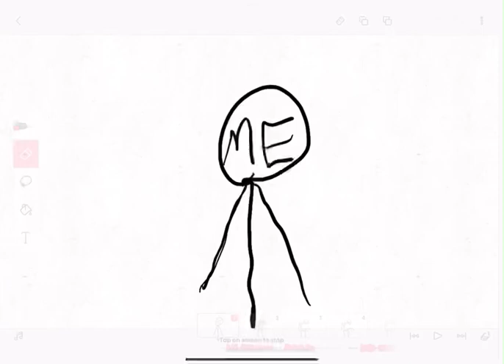Where I have been